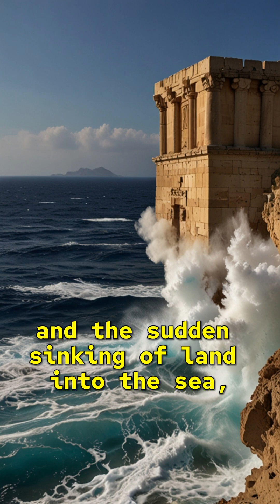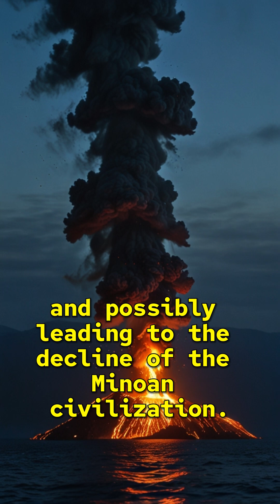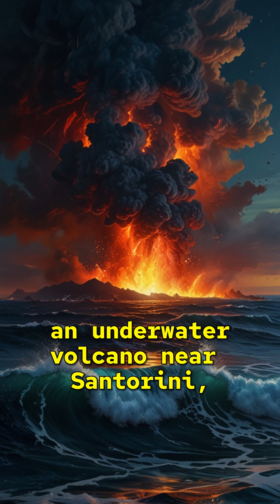Top 10 Historical Facts about Santorini’s Volcanic Fiery Past!santorini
Discover the explosive history of Santorini, Greece! From the cataclysmic Minoan eruption that may have inspired the legend of Atlantis to the ever-active Nea Kameni volcano, explore the Top 10 historical facts that shaped this breathtaking island. Learn about ancient civilizations, massive tsunamis, and how Santorini’s volcanic soil creates its world-famous wine. 🌋🔥